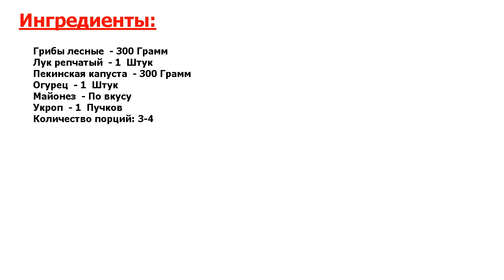★ВКУСНЕЙШИЙ РЕЦЕПТ-★ ГРИБНОЙ САЛАТ С ПЕКИНСКОЙ КАПУСТОЙ ★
★Можно назвать идеалом● Очень вкусный и простой салат для семейного ужина● Эти продукты есть практически в каждом холодильнике, поэтому проблем с его приготовлением ни у кого не должно возникнуть●